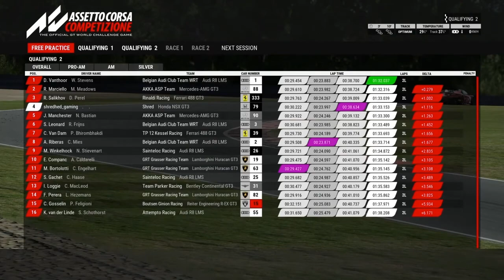Assetto corsa competizione | PS4 | Another DSQ and more disappointments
This sadly will be my last ACC video for a while, until they can work out the pit stops and I can get better I won't be making content